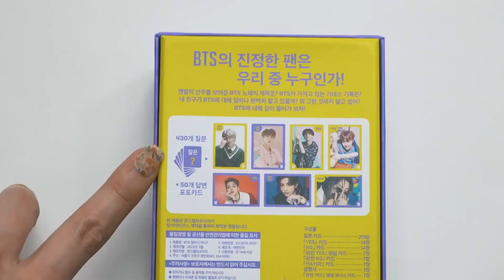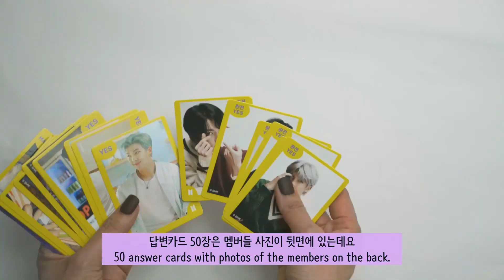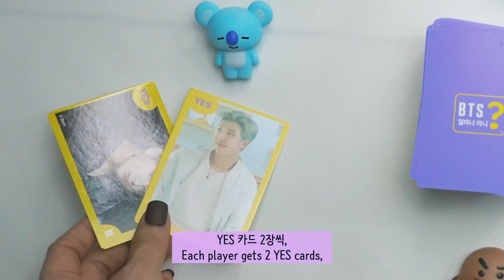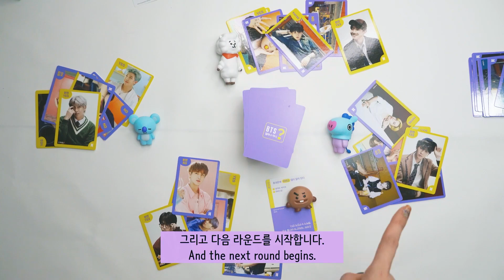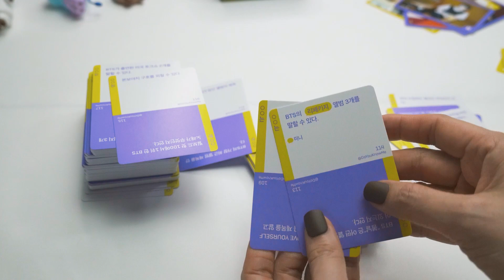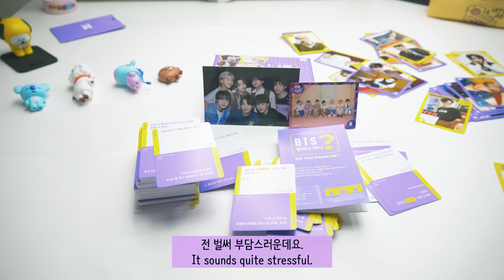Unboxing Do You Know Me? - BTS Edition Photo Card Game That Disappointed Me.방탄소년단 얼마나 아니?포토카드 게임 언박싱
This video includes the unboxing of DO YOU KNOW ME? (BTS Edition) and it also shows how to play the game.
You can also see the included photo cards, 1 random photo card, and 1 bonus photo card.

이 영상은 방탄소년단 에디션 DO YOU KNOW ME? 의 언박싱과 게임 하는 방법을  상세히 보여줍니다.
구성품인 포토 카드와 랜덤 포토 카드, 보너스 포토 카드도 볼 수 있습니다.
방탄소년단에 대한 질문카드들 내용도 몇 가지 소개합니다.

このビデオには、DO YOU KNOW ME？の開封が含まれています。 （防弾少年団版）そしてそれはまたゲームをプレイする方法を示しています。
付属のフォトカード1枚、ランダムフォトカード1枚、ボーナスフォトカード1枚もご覧いただけます。

Este video incluye el unboxing de ¿ME CONOCES? (Edición BTS) y también muestra cómo jugar el juego.
También puede ver las tarjetas fotográficas incluidas, 1 tarjeta fotográfica aleatoria y 1 tarjeta fotográfica adicional.